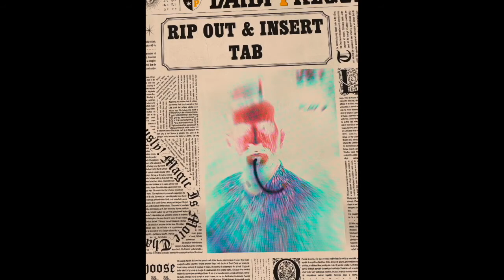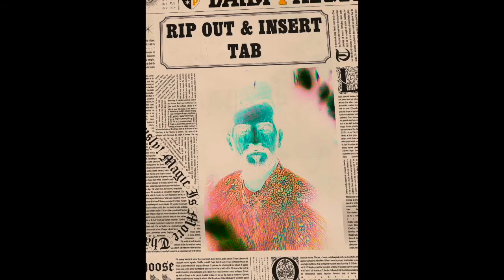BAC again x Triple1z [When I'm Small x Phantogram]